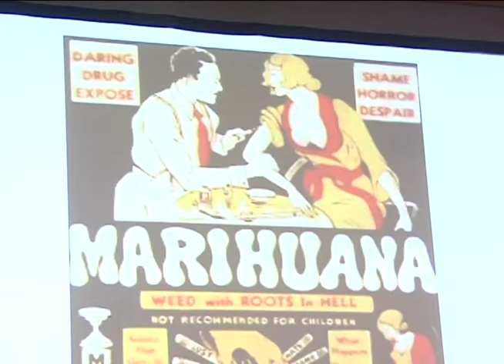Marijuana Legalization Debate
Amarillo College hosted a debate about whether Marijuana should be legalized.  Defense Attorney Jeff Blackburn squared off against Randall County District Attorney James Farren.  Produced by Larry Lemmons for KVII-TV, Pronews 7.  May 2, 2013.